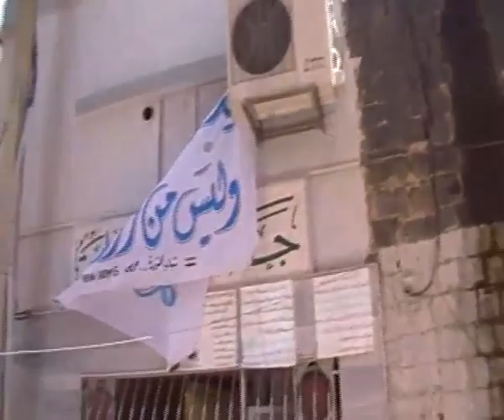شام حمص القديمة الصلاة والتشييع على الشهيدين مندو والخطيب 1 6 2012